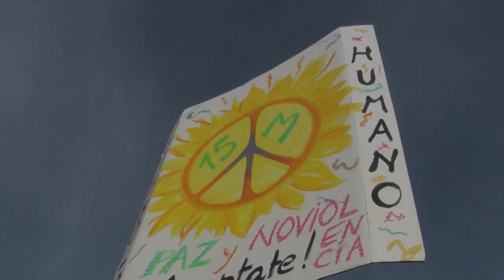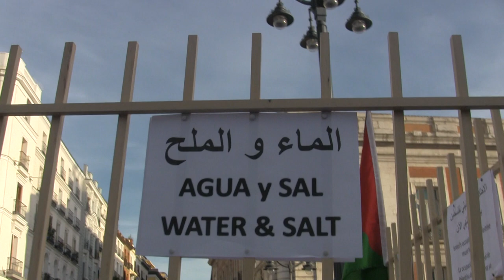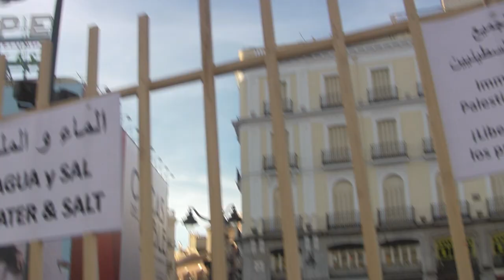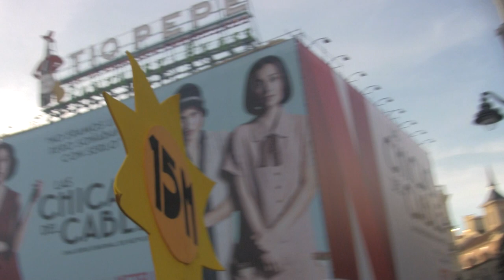"Imagine" por La Solfónica en el 6º Aniversario del 15M 2017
La letra original de la canción de John Lenon "Imagine" es recitada en diferentes lenguas y a continuación es interpretada por La Solfónica.